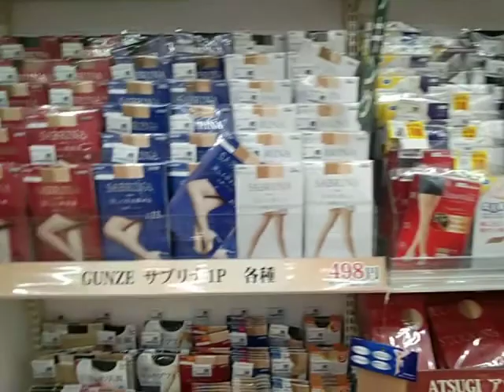Woman's mackup shop by japan